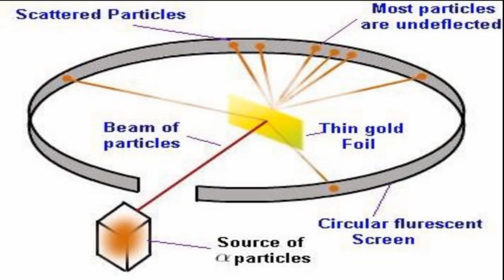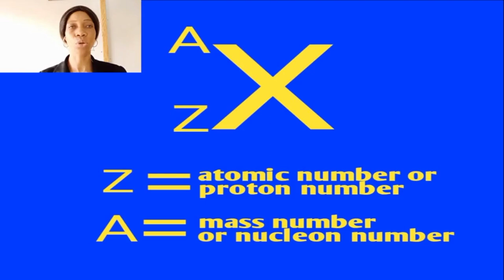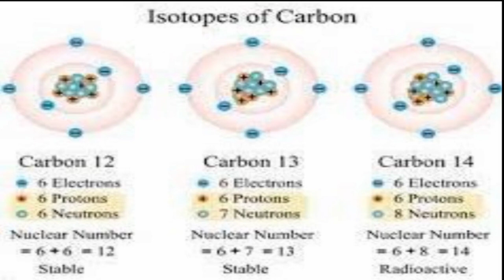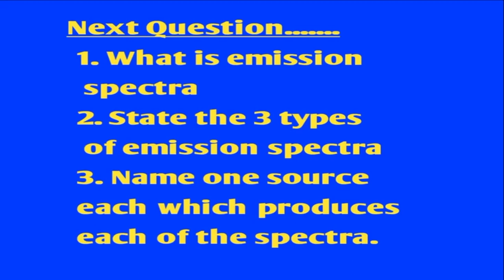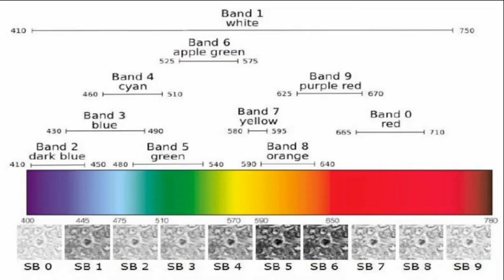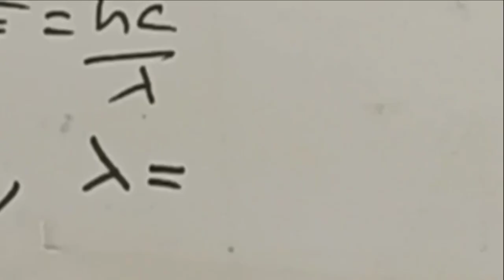👉 What to expect in WAEC Physics in 2024(WAEC Physics theory questions Prep 1), Nuclear Physics 🔥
Are you asking the following questions;
What is Nuclear Physics?
Who discovered nuclear Physics?
Why nuclear Physics?
What is mass defect in nuclear Physics and others?

In this video, l exposed with detailed explanations everything in Nuclear Physics, What Nuclear Physics is, the origin and who discovered nuclear Physics. I have provided answers to exam questions under Nuclear Physics.

I also explained the conclusions that can be drawn from Rutherford's experiment on the scattering of alpha particle.

Are you preparing for waec, neco, Jamb, JUPEB, IJMB, GCE, IGCSE or any physics exam? This video explains in details, nuclear Physics, the basic equations and calculations.

Questions on expected calculations was well solved with detailed explanation.

Also watch
How to pass physics exams;

WAEC regular topics, what to expect in physics waec 2022;

Check this:
The waec physics practical 2022, worked out as predicted;